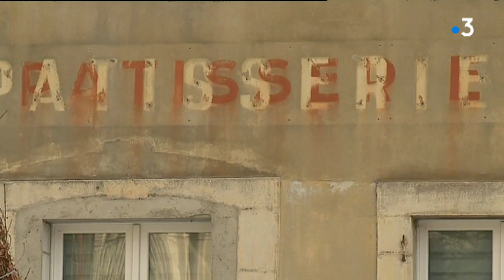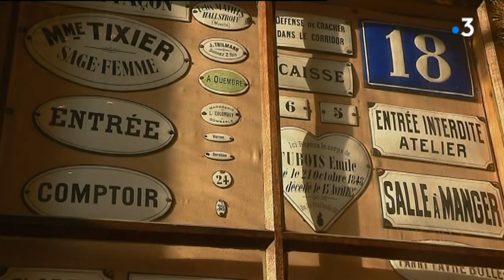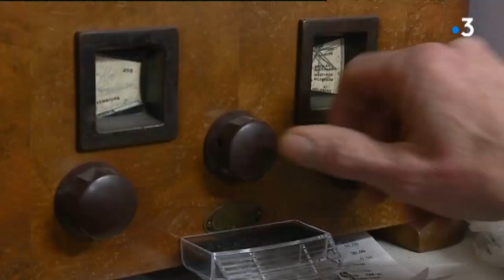Suisse. Toulefer, une quincallerie de légende !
Toulefer, un nom qui tombe sous le sens pour l'une des dernières quincailleries de Suisse Romande. Alpexpress vous propose cette semaine de visiter cette institution !

Retrouvez-nous sur :
Notre site web